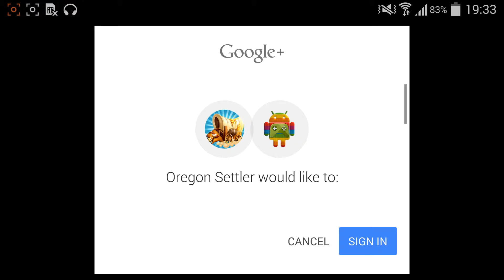The Oregon Trail: Settler Android Gameplay